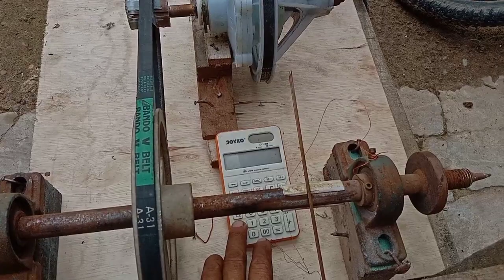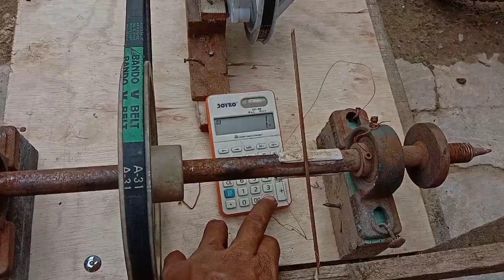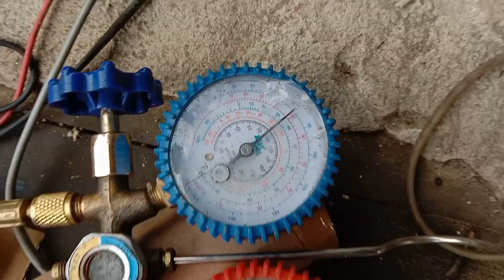stop jangan di perbaiki kalau menemukan kompresor inverter model ngocok & review alat lilit dinamo